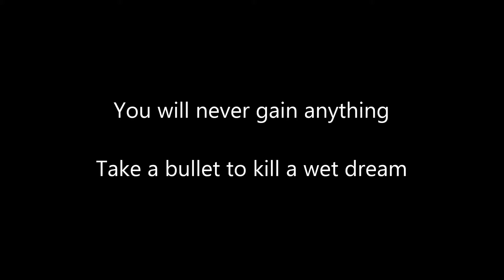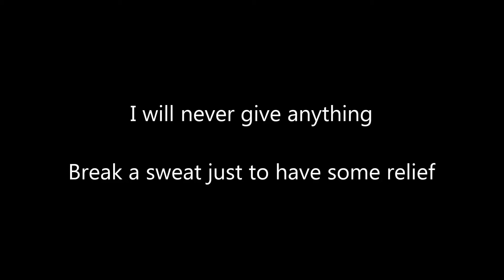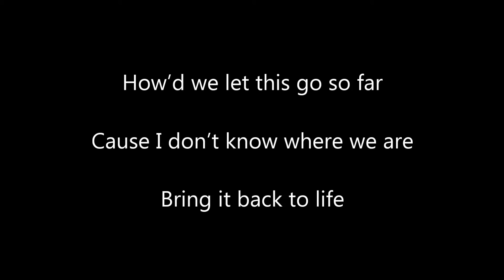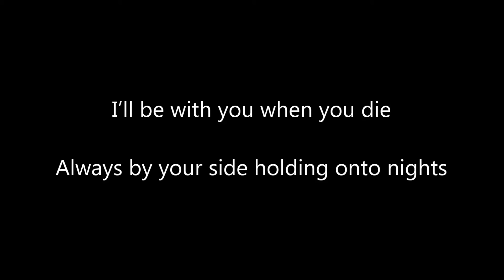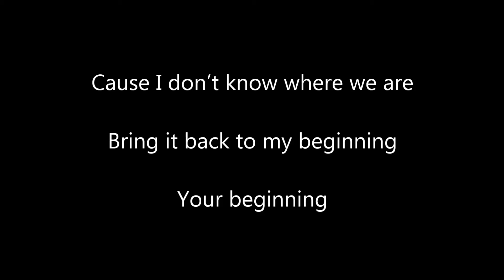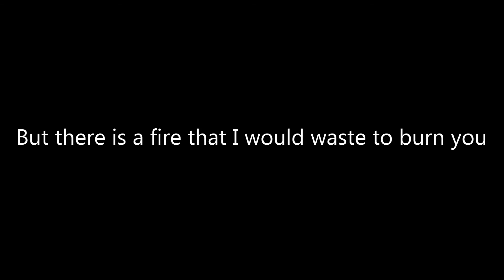The Dillinger Escape Plan - Paranoia Shields Lyrics